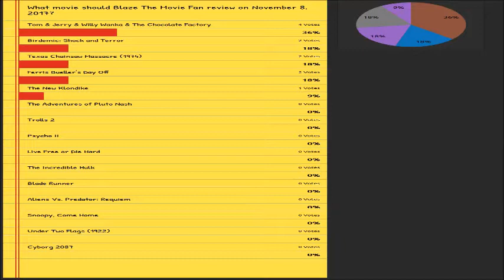Tom and Jerry: Willy Wonka and the Chocolate Factory Movie Review